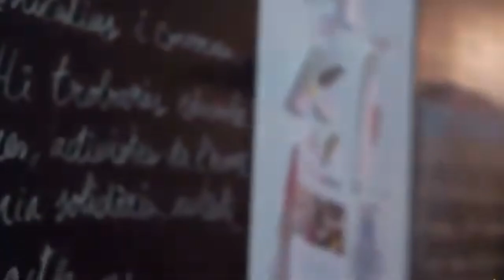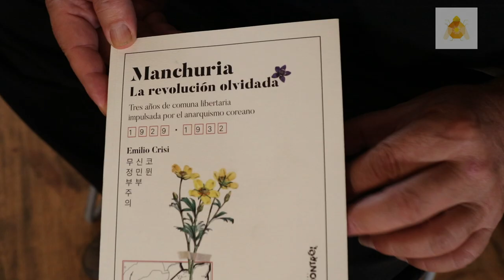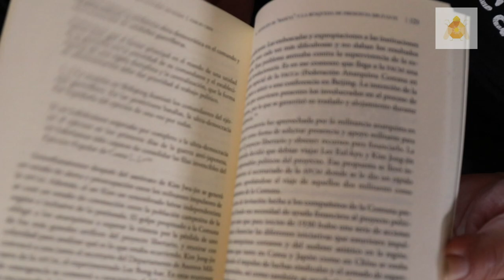(LLibres Lliures _17) Emilio Crisi. Manchuria, la revolución olvidada (1929-1932). Ed Descontrol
El passat día 25 a la Borda a Sants i amb la coproducció de l'editorial Descontrol hem entrevistat a Emilio Crisi amb motiu de l'edició del seu llibre Manchuria,  la revolución olvidada (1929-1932)